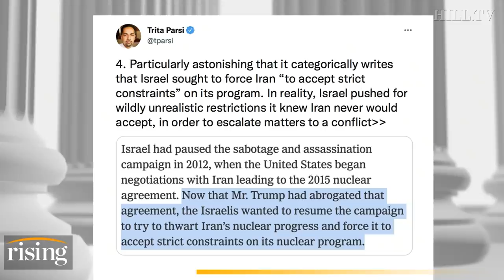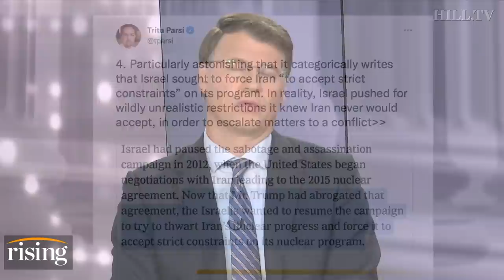NEW: Iranian Scientist Assassinated By Israeli KILLER ROBOT, New York Times BOTCHES Reporting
Ryan Grim and Alyssa Farah weigh in on the new details surrounding the December assassination of Iran's top scientist, Mohsen Fakhrizadeh.